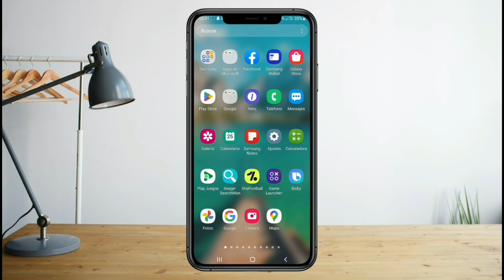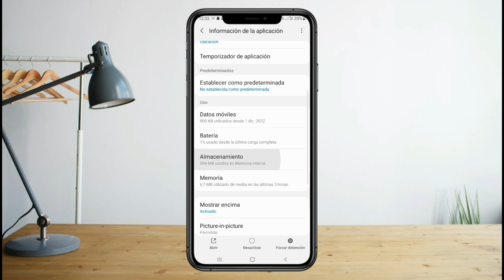✅No puedo comprar o vender productos en FACEBOOK MARKETPLACE (SOLUCIÓN)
Si tenéis alguna duda déjamelo en la caja de comentarios para Ayudarte